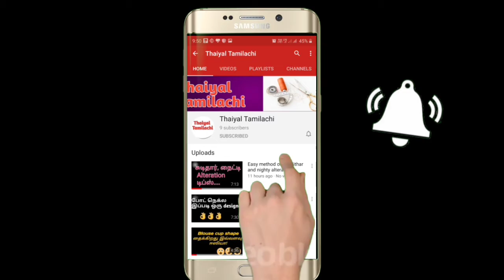Kids pant cutting and stitching using old shirt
This video related to reuse idea of shirt. Also explains how to  make marking , cutting and stitching